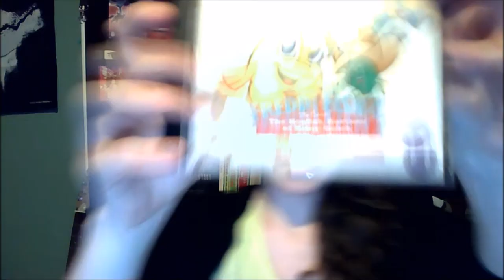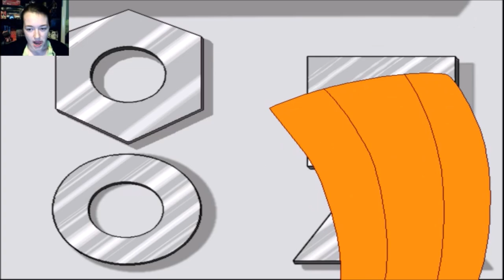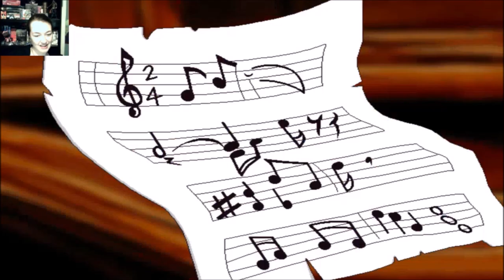Freddi Fish 4: The Case Of The Hogfish Rustlers Of Briny Gulch (Complete)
I need to stop skipping ahead and also I think he really died.